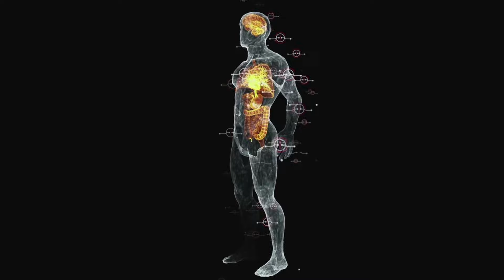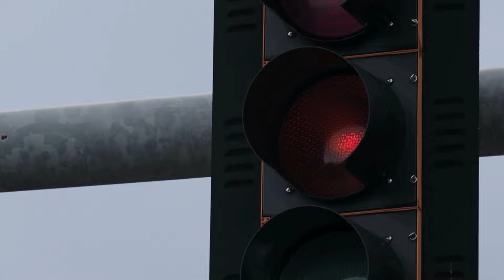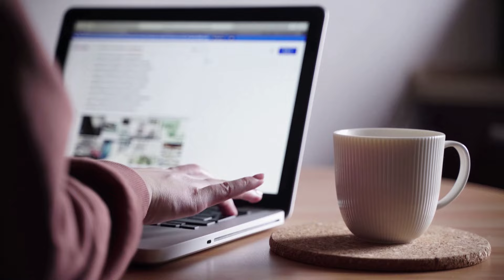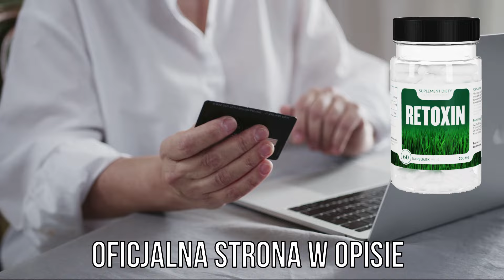RETOXIN ⚠️ UWAGA! || RETOXIN OPINIE LEKARZY || RETOXIN NA CO POMAGA || RETOXIN OSZUSCI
Ten film to recenzja preparatu Retoxin. Ten film wyjaśnia, jak działa ten produkt i jak należy go stosować, aby osiągnąć pożądane rezultaty.

- Co to jest Retoxin?
Retoxin to środek stworzony dla tych, którzy zawiedli w swoich próbach pozbycia się pasożytów z organizmu. To całkowicie normalne, że w pewnym momencie swojego życia cierpisz na choroby pasożytnicze, więc wiedz, że to nie Twoja wina. Nawet jeśli podejmiesz wszystkie niezbędne środki ostrożności, opieka nad nimi może być nadal bardzo trudna.

- Jak stosować lek Retoxin?
Jeśli chodzi o stosowanie Retoxinu, należy zauważyć, że dla dobrego i trwałego efektu konieczne jest jego regularne i prawidłowe stosowanie. Firma zaleca stosowanie go każdego dnia.

- Gdzie mogę kupić Retoxin?
Retoxin można kupić na oficjalnej stronie internetowej, gdzie znajdziesz oryginalny produkt o najwyższej jakości i jednocześnie najniższej cenie na rynku. Wystarczy kliknąć na link, aby zostać przekierowanym na oficjalną stronę producenta i złożyć zamówienie. Po wypełnieniu formularza czekaj na telefon od przedstawiciela, który potwierdzi Twoje zamówienie. Należy pamiętać, że numer może pojawić się jako nieznany. Jeśli nie odbierzesz połączenia, twoje zamówienie nie zostanie złożone. Dlatego pamiętaj o tym i odbierz telefon, gdy zadzwoni. Twoje zamówienie zostanie dostarczone do domu w ciągu kilku dni, a za produkt będziesz musiał zapłacić dopiero po otrzymaniu go w domu.

- Czy Retoxin ma zniżkę?
Tak, Retoxin jest teraz w promocyjnej cenie 50% taniej, ale spiesz się! Tysiące ludzi na całym świecie odkrywa niesamowite efekty Retoxinu i zamawia jednorazowo 6 lub więcej jednostek. Aby utrzymać jakość produktu, każdego roku produkowanych jest tylko 1500 sztuk. Oznacza to, że popyt może szybko przewyższyć podaż. Dlatego należy działać szybko, aby dokonać zakupu przed wyczerpaniem zapasów.

00:00 Wprowadzenie i ważne ostrzeżenia Retoxin
00:20 Co to jest Retoxin?
00:54 Pozytywne skutki stosowania Retoxinu
01:14 Czy Retoxin jest bezpieczny?
01:30 Jak stosować Retoxin?
01:41 Oficjalna strona internetowa Retoxin
02:13 Uwaga! Zadzwoń do agenta
02:36 Cena promocyjna
03:00 Ostatnia wiadomość